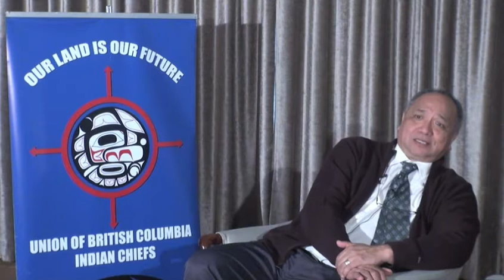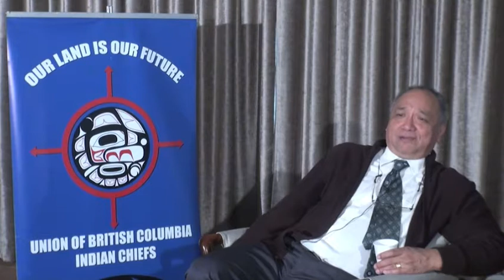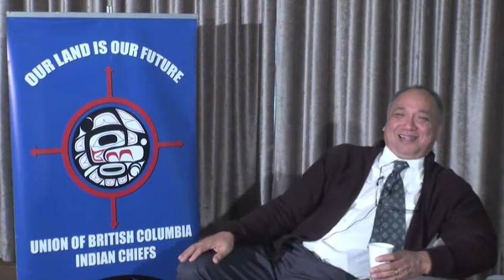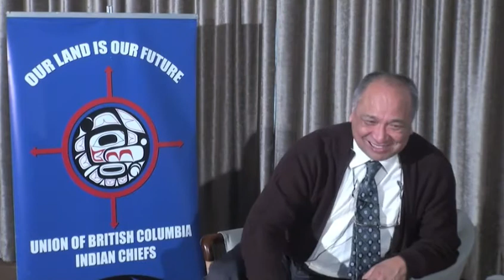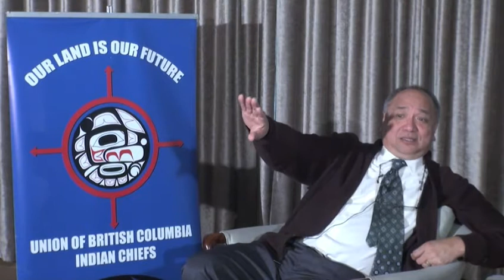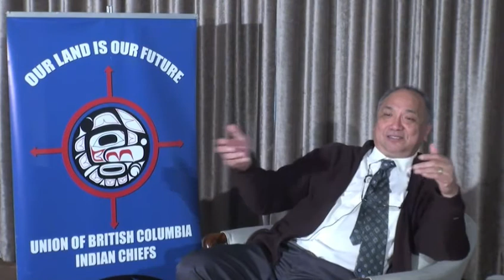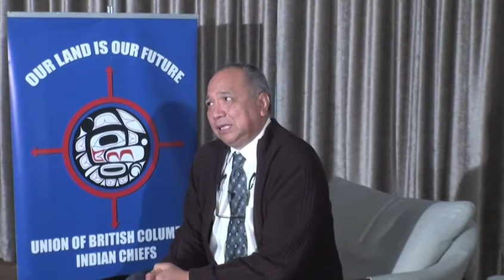Steven Point Interview - Part 2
Second part of an interview with the Honourable Steven Point conducted on March 4, 2013 by UBC First Nations Studies student Lydia Ruenzel as part of the Louise Mandell Legal Research Collection Oral Testimony Project.